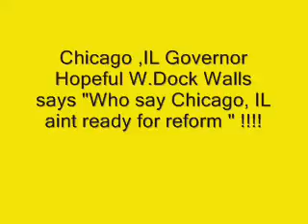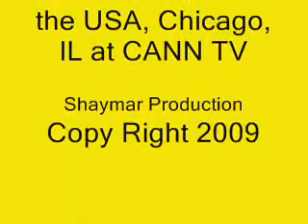Chicago , IL Governor Hopeful W Dock WallsPart 1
If you enjoy our video platform please use this Media platform by letting Shaymay Media Productions Video Production L.L.C. can help you with your Video Production needs Visit our or

.For more video Call USA, Chicago, IL and scribe. Chicago, IL Governor Hopeful William Dock Walls say " Who says Chicago IL ain't ready for Reform ! Part 1